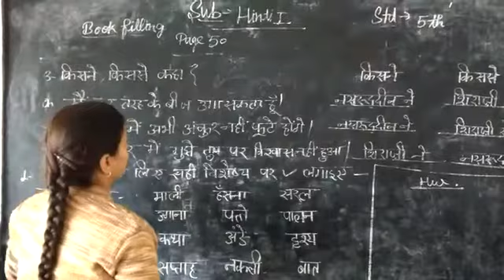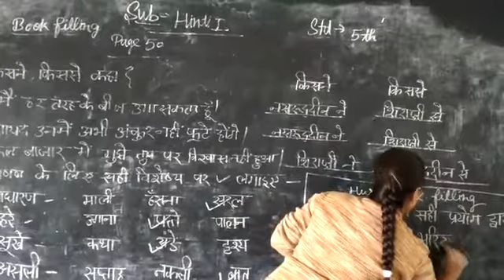26 November 2020